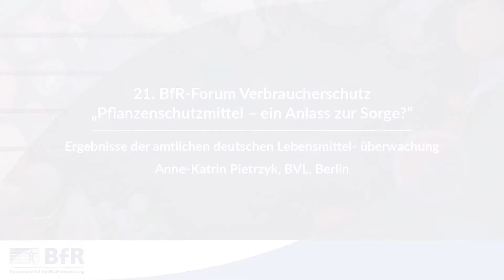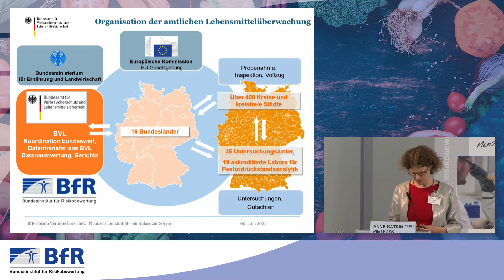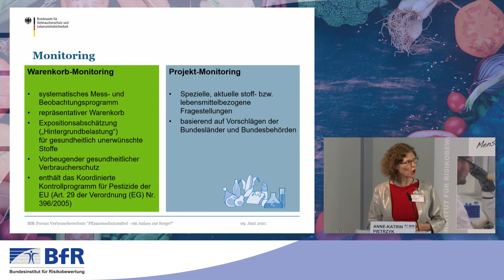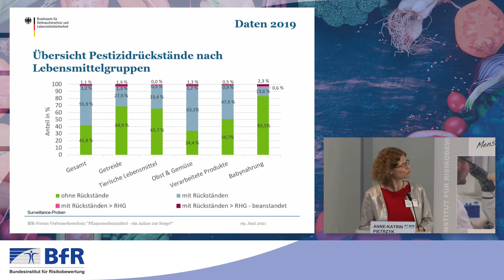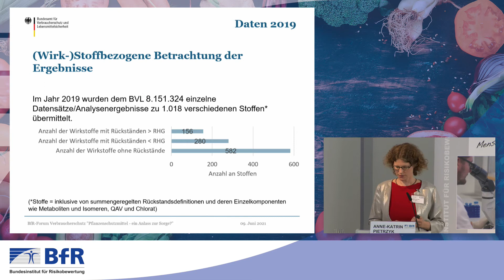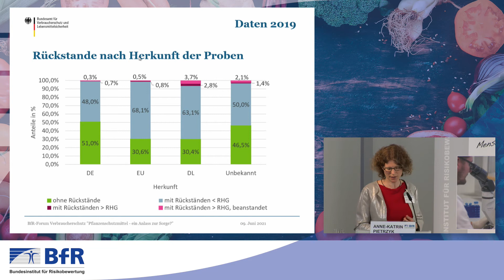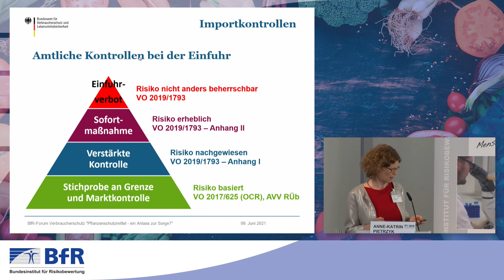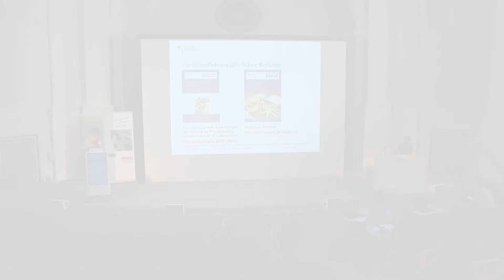Ergebnisse der amtlichen deutschen Lebensmittelüberwachung [21. BfR-Forum: Pflanzenschutzmittel]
Anne-Katrin Pietrzyk vom Bundesamt für Verbraucherschutz und Lebensmittelsicherheit (BVL) mit ihrem Vortrag: "Ergebnisse der amtlichen deutschen Lebensmittelüberwachung".

Die Anwendung von Pflanzenschutzmitteln wird teilweise kontrovers diskutiert. Zum einen sind Pflanzenschutzmaßnahmen notwendig, um Kulturpflanzen und Ernteprodukte vor Krankheiten und Schädlingen zu schützen und rund ums Jahr die Lebensmittelqualität und -versorgung zu sichern. Verbraucherinnen und Verbraucher machen sich allerdings zuweilen Sorgen um Pflanzenschutzmittelrückstände in ihrer Nahrung oder den Eintrag vom Feld in ihren angrenzenden Garten. Sind diese Sorgen aus fachlicher Sicht gerechtfertigt?  Dieser Kernfrage ging das 21. BfR-Forum Verbraucherschutz „Pflanzenschutzmittel – ein Anlass zur Sorge?“ nach. Am 9. und 10. Juni 2021 wurden im Kaiserin Friedrich-Haus in Berlin die Fragen von Verbraucherinnen und Verbrauchern zur Anwendung und zu Rückständen von Pflanzenschutzmitteln diskutiert.

Dabei wurde erläutert, auf welcher Datengrundlage Pflanzenschutzmittel zugelassen werden und mit welchen Maßnahmen ihre sichere Anwendung gewährleistet wird. Es ging auch darum, die Sicherheit unserer Lebensmittel zu beleuchten. Sind Rückstände von Pflanzenschutzmitteln in Lebensmitteln ein Anlass zur Sorge? Wie hoch dürfen sie sein? Sind sie vermeidbar? Hierzu wurden aktuelle Ergebnisse der Lebensmittelüberwachung vorgestellt und eingeordnet. Abschließend wurde diskutiert, wie Verbraucherinnen und Verbraucher sachgerecht über die Thematik informiert werden können.